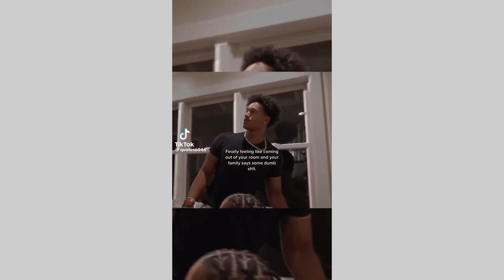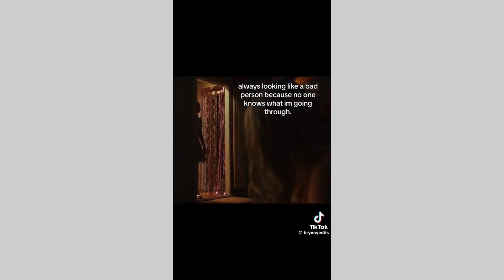SAD RELATABLE TIKTOKS PART 1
THIS IS NOT MY TIKTOKS!